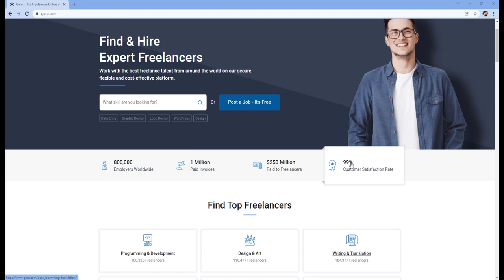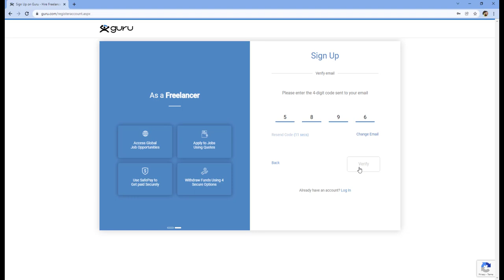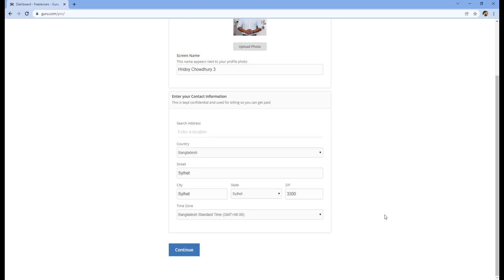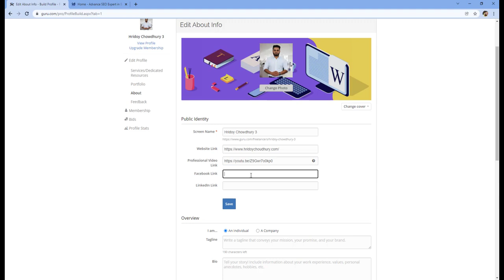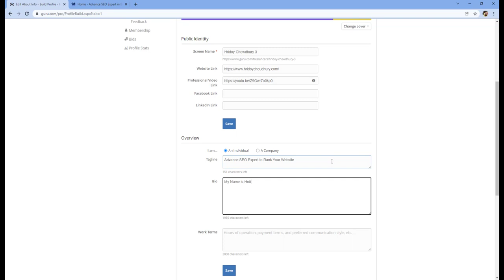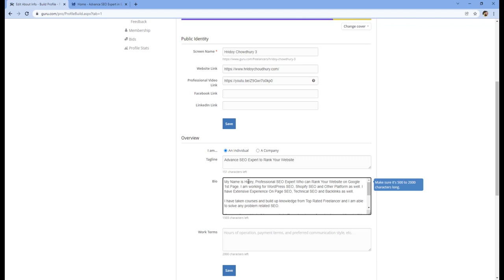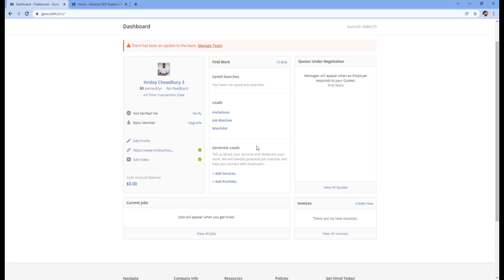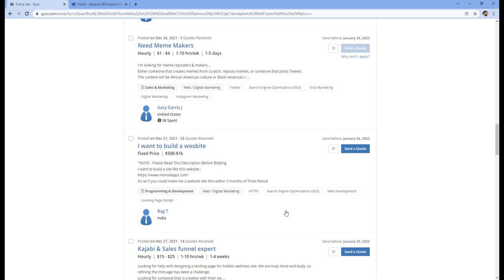Freelancing 2022: Guru.com (Account Create) | Freelancing Bangla Tutorial | Part 01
Get Your first order and start earning.